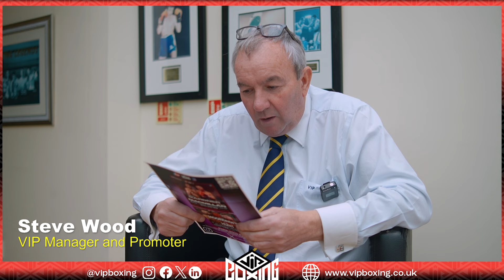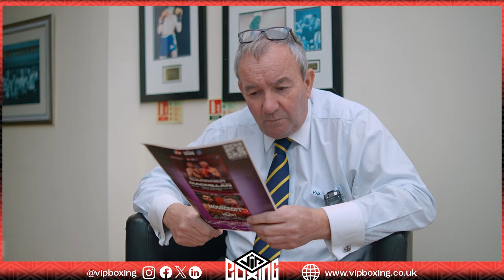Steve Wood looks back at the weekend's show at Rainton Arena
Since our first show in April 1996, VIP Boxing has grown into one of the leading independent boxing promoters in Britain, and now houses some of the best boxing talents in the country, with a mixture of champions, challengers and numerous quality prospects.

for more info on our full stable, upcoming events, and news.